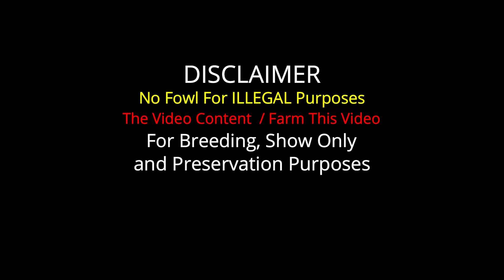Manuel Morales GUEROMEL FARM - Big Farm in San Fernando Tamaulipas | Beautiful Birds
Important Information

Manuel Morales
Gueromel Farm San Fernando Centro, Tamaulipas, Mexico